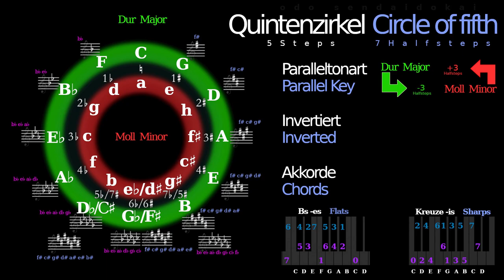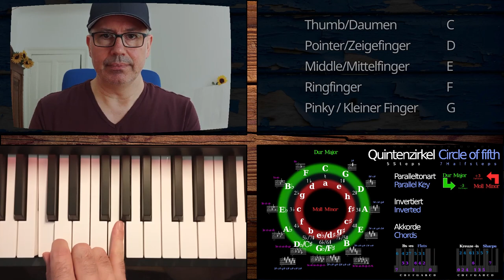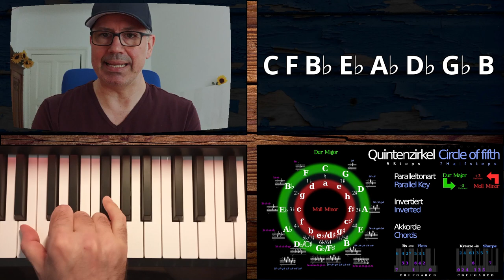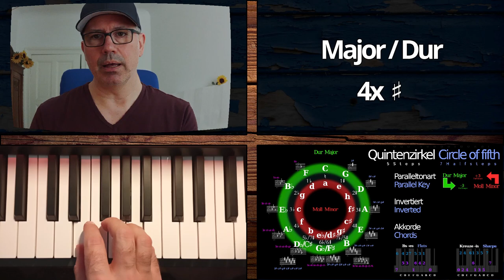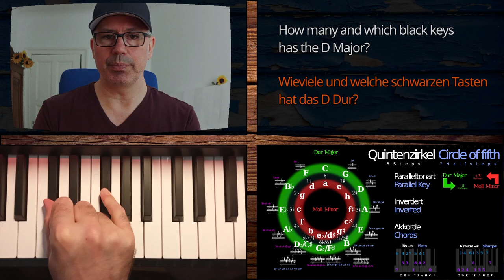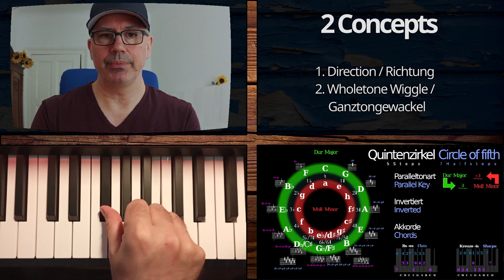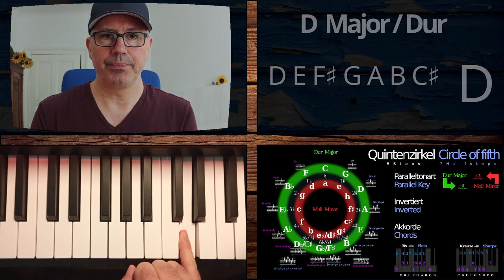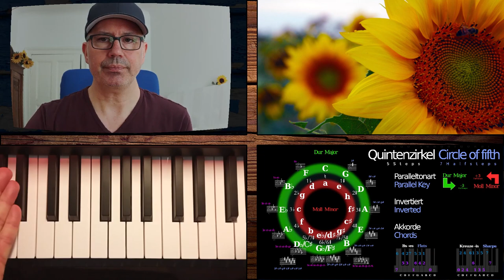MuTh 5 EASY Mindblowing Grundlagen für den Quintenzirkel Part 1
Willst du Tage und Wochen früher meine neue Tutorials anschauen können?

Do you want to be able to watch my new tutorials days and weeks earlier?